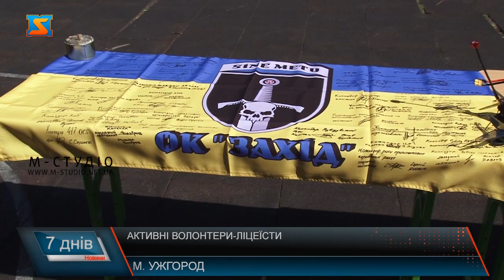Активні волонтери-ліцеїсти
Діти після навчання та у вихідні дні долучаються до збору коштів на дрони. Напрямок дрони з поетичною назвою «Рій» реалізують закарпатські волонтери спільно з Ужгородським ліцеєм №3. Три зміни протягом дня закривають ліцеїсти волонтерячи у товгових центрах Ужгорода. Це не тільки додаткові кошти на придбання дронів, що дуже важливо і потрібно для фронту, а й свідома позиція долучитися до захисту у такий спосіб батьківщини та наближати перемогу.  До слова, волентери збирають дрони самі. Налагодили процес з січня цього року. Вже три сотні дронів передали захисникам.  Юні волонетри зібрали понад пів мільйона гривень. А це три десятка дронів, які відправили на фронт саме від ліцеїстів. Активні діти й у інших напрямках. А ще волонетри часто фотографують ліцеїстів, знімають відео під час волонтерства  і надсилають захисникам на фронт. Це дуже підіймає бойовий дух, адже саме за таке майбутнє покоління воюють.